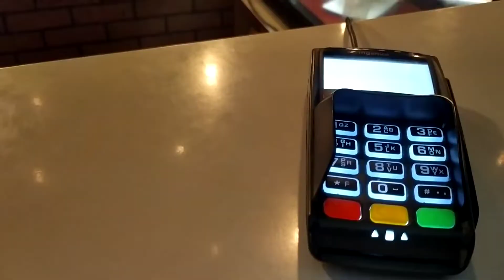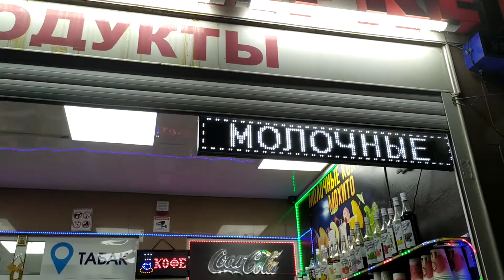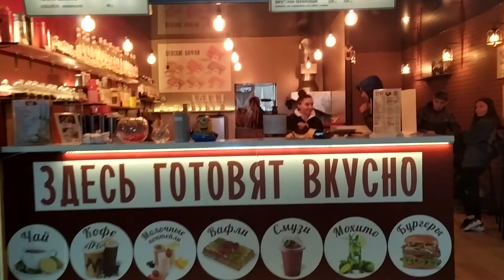В 11 вечера вафли захотела,кажись перебор